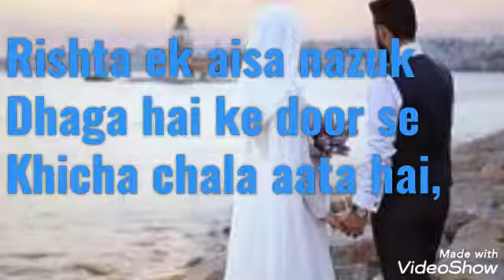Rishtey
Asalam walaikum, viewers
This shayari is all about the relationship between married couples and our relatives ,that how much importance we gives to them.
Aachi lage shayari bataye zaroor